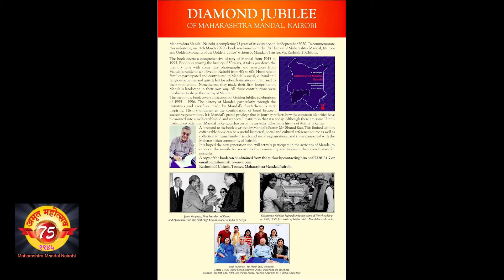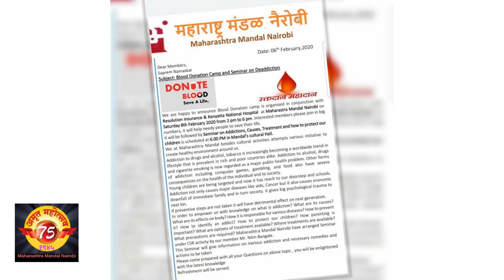Vishwa Marathi Sanmelan Program